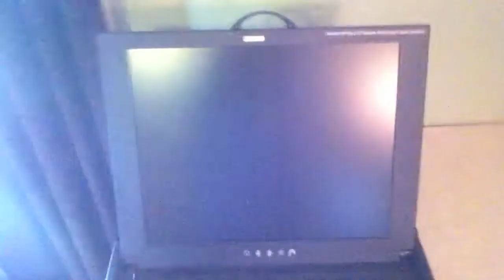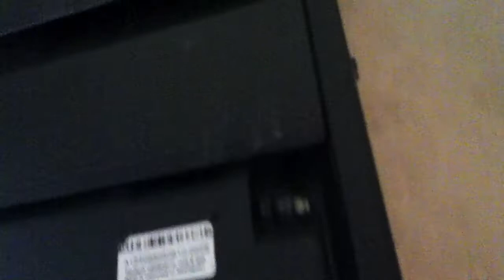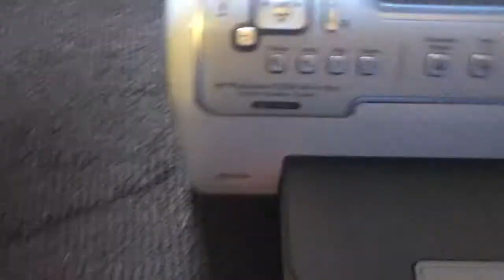Going through some computer stuff - Part 3